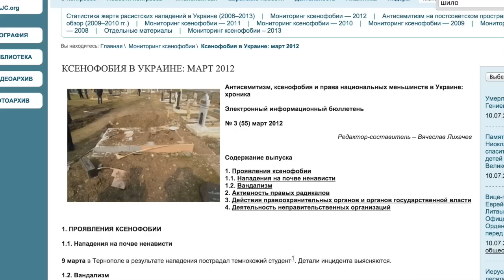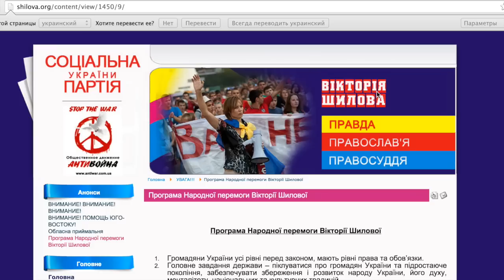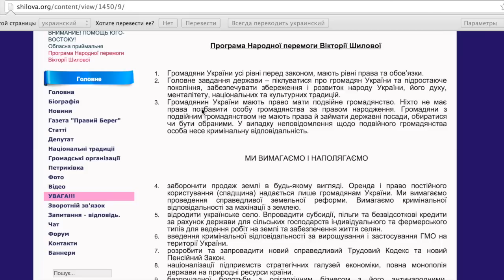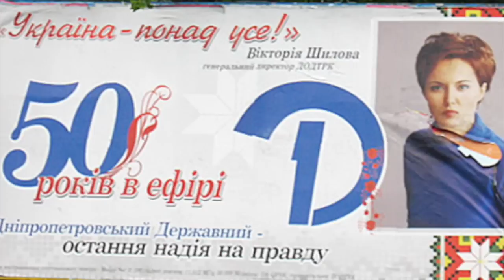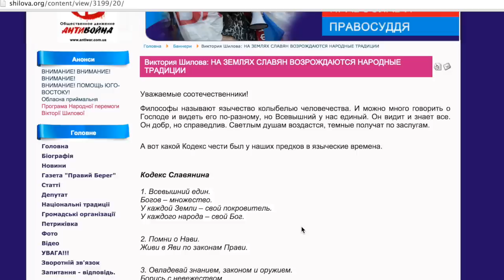Виктория Шилова - об арийском гене украинцев